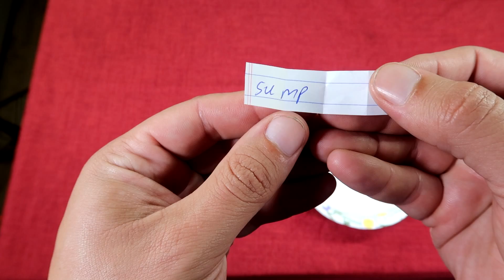Contest Drawing 2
Here is the drawing of winners from my Trivia Giveaway on my FaceBook page. Congrats to all the winners and keep an eye out for my next giveaway. And a special thank you to Baby Nora for drawing the winners.